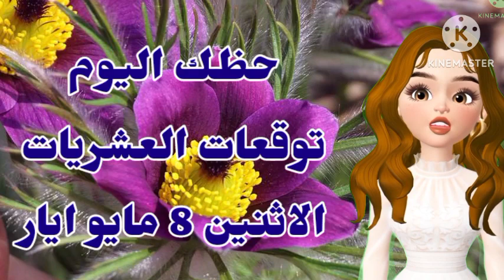برج الميزان اليوم - الاثنين 8 مايو 2023 - توقعات برج الميزان غدا الاثنين ٨-٥-٢٠٢٣ -العشريات 8/5/2023